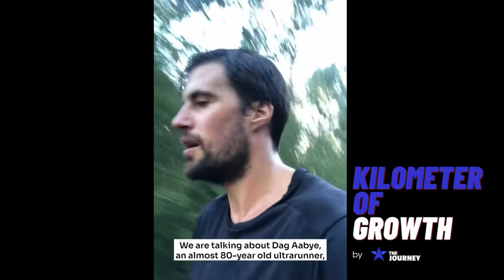Kilometer of Growth - Focus on what is important - KM5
In this week's "Kilometer of Growth", we cover three ideas from the film about Dag Aabye, "The most elusive man in North America", with the main message being: "focus on what is important".

1- Never die easy;
2- Always have a mountain to climb;
3- Tomorrow, I want to be a better person than today.

🎥 For more videos on ultrarunning, visit "The Journey's Hall of Inspiration", a curated video dabatase from athletes, races and adventures

🆕 NEW TO THE JOURNEY ENDURANCE CLUB?
We are a community of like-minded runners (especially ultrarunners) with the mission of connecting the world through running and reframe the way the sport is promoted.

Whatever the pace, the distance, the milestone, running is a passion, a tool that allows us to be the best version of ourselves. You agree on this, right?